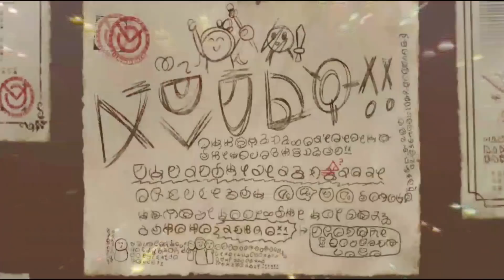KonoSuba: Fantastic Days [GL] || [Darkness y Yunyun de Verano Gacha] Summons a por Yunyun!!!!!!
Es mejor huir cuando vas ganando...